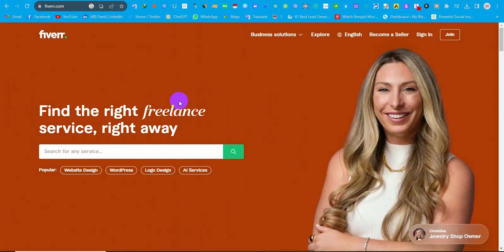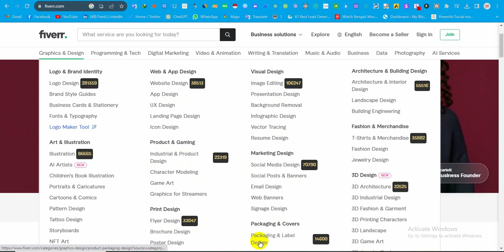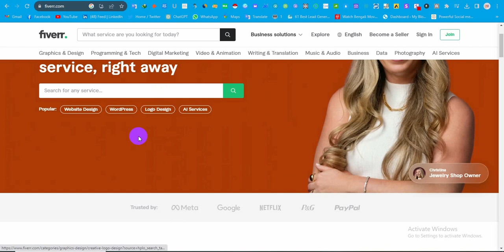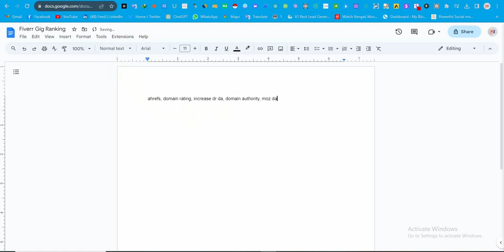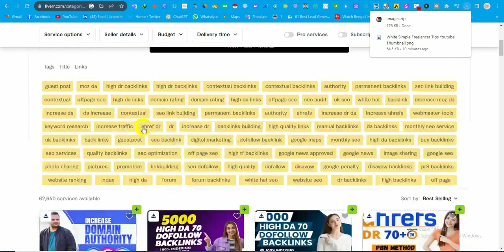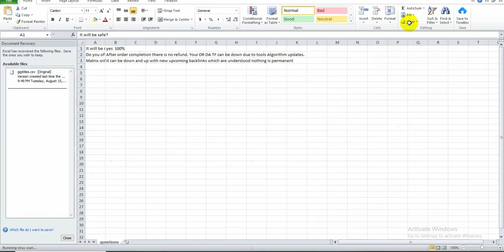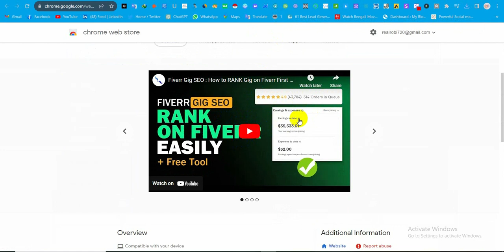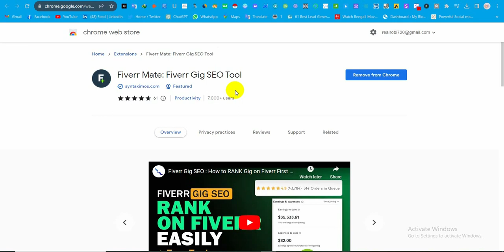"INSTANT" Rank Your Fiverr Gig on First Page | How to Increase Clicks on your Fiverr Gig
ভর্তি সম্পর্কে জানতে কল করুন
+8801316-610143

RANK your Gig on Fiverr with Just ONE CLICK | How To Rank Fiverr Gig on First Page | Fiverr SEO

how to rank fiverr gig on first page 2023
how to rank fiverr gig on first page seo expert
how to rank fiverr gig on first page 2022
how to rank fiverr gig 2023
how to rank fiverr gig on google
how to rank fiverr gig on top
how to rank fiverr gig on first page english
how to rank your fiverr gigs in 24 hours
how to rank your fiverr gig on first page
how to rank your fiverr gig on the 1st page in search
how to rank your fiverr gig in 24 hours 2023 fiverr seo in urdu

rank fiverr gig
rank fiverr gig on first page 2023
rank fiverr gig on first page fiverr tips and tricks
rank fiverr gig 2023
rank fiverr gig on first page digital
rank fiverr gig on google